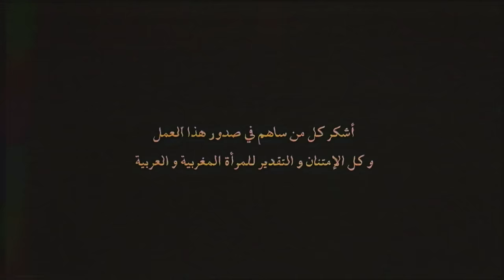Saad Lamjarred - LGHADI WEHDOU | 2021 | سعد لمجرد و كريم زياد و الهواريات - الغادي وحدو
Saad Lamjarred & Karim Ziad & Howariate - LGHADI WEHDOU (EXCLUSIVE Music Video) | 2021

2021 | (سعد لمجرد و كريم زياد و الهواريات - الغادي وحدو  (فيديو كليب

A vision by @saadlamjarred1
Directed by @abderrafia_elabdioui
Production Manager @kenzasno
Styliste @maisonartc
Scenography & light design @zakarianouih
Edited & Vfx by @ali_michbal
Color Graded @mahmoud_ali_colorist
Cover Art Work @tanirii

Vocals
@SaadLamjarred1 & Howariate

Musicians

Percussion
Howariate

Drums
Karim ziad

Bass
Michel Alibo

Mixed by
@jalal_hamdaoui except bnet Houwarite mixed by Jean Loup Morette

Mastering
Jalal hamdaoui

Play back
Abdeljalil

Special thanks
Kilmi

Lyrics LGHADI WEHDOU :

الغزالة لي سارحة فالغابة .. واه ألالة
الغزالة لي سارحة فالغابة فين غابو عليك الصيادة

واا لي ما عندو المال ما يتزوج وااه الالة
واا لي ما عندو المال ما يتزوج ما يجيب بنات الرجالة

وا الغزالة لي سارحة فالغابة .. واه ألالة
و الغزالة لي سارحة فالغابة فين غابو عليك الصيادة

وا الكلام لي قلت أنا وياك واااه ألالة
الكلام لي قلت انا وياك أش قالو فيه الدواية

أنا والزين ما نتفرقوش وا ه يا لالة
ويلا الفراق جا جابو مولانا

الزين امازيغ ايرا لقلبي واه ايا مركي
انت نوكان ايلان تيكي واه ايا وينوي

و الغزالة لي سارحة فالغابة في غابو عليك الصيادة

يهديك الله أ لغادي وحدو واه أ لالة
يهديك الله أ لغادي وحدو  ياك أنا نمشي بهوايا

للا نزهة يا ضي عيني واه ا للا
للا نزهة يا ميمتي و للي بغيتيه نديرو غير رضاي عليا

وا هيا مول الحكايم
سيدي عبد الله بلحساين

وا ضيف الله  أ مول المراح
هاكا حمادا تال الصباح

 وا هاكا حمادا تال الصباح

ـــــــــــــ
Like on Facebook: